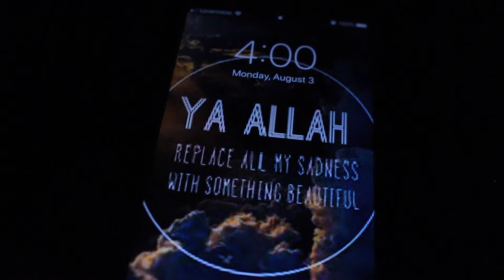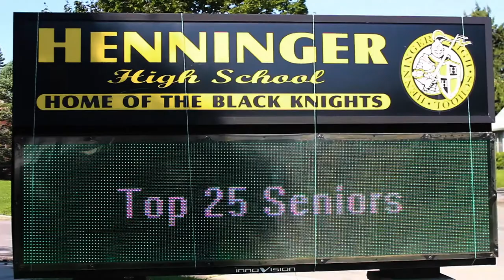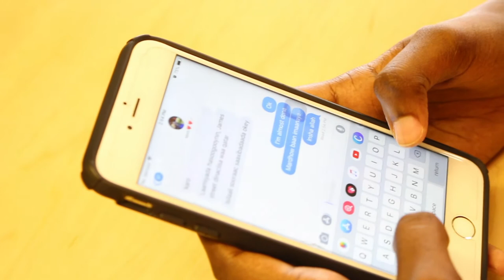My Daily Routine by Rayan Mohamed